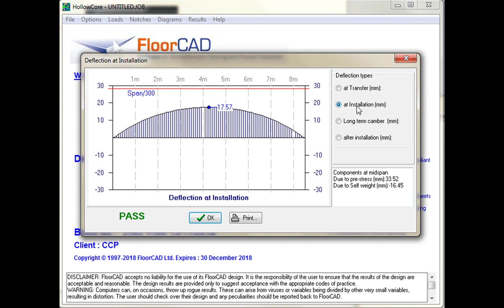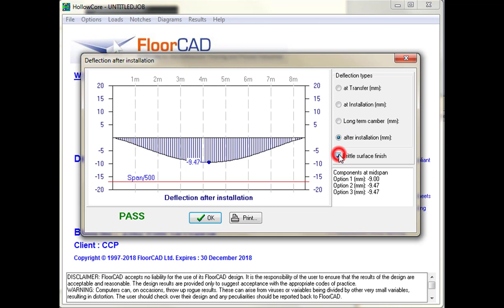Deflection Stages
Scratch design deflection stages